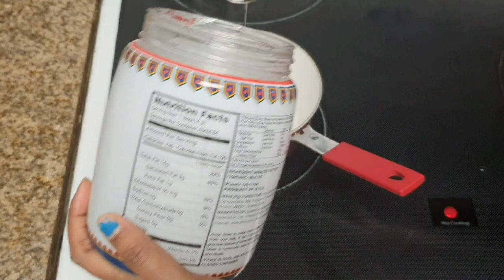Easy and Tasty Pachi Pulusu Recipe in Andhra Style | Indian Traditional Rasam recipe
A traditional and simple rice side dish recipe made with raw tamarind extract and oil tempering. it is a popular summer based dish and is typically served for lunch and dinner just before rasam or sambar. it is a quick and popular alternative for many south Indians as it is made without any heat and can be made in no time.